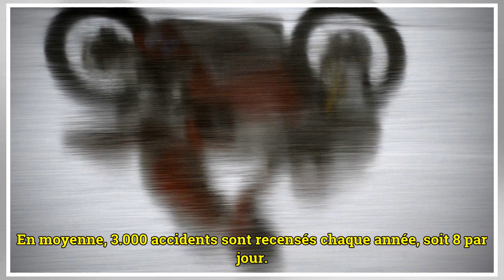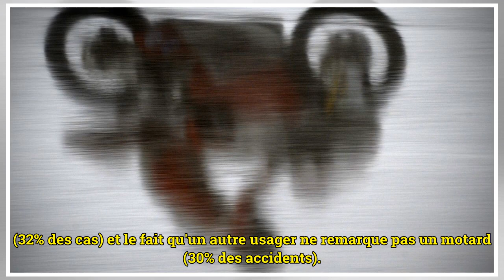Le nombre d'accidents de moto en baisse de près de 25% ces 10 dernières années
Le nombre d'accidents de moto avec tués et blessés a baissé de 24% ces dix dernières années alors que le nombre de motos en circulation a augmenté de 28% pendant la même période, relève mardi l'institut Vias à quelques jours de la journée bruxelloise...